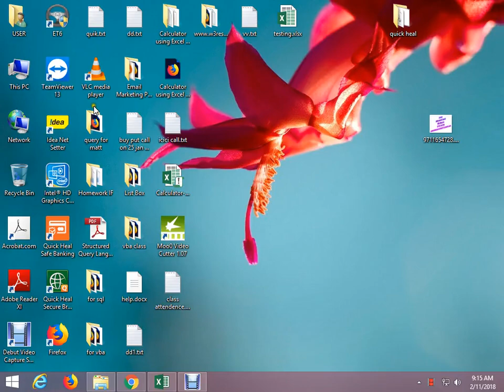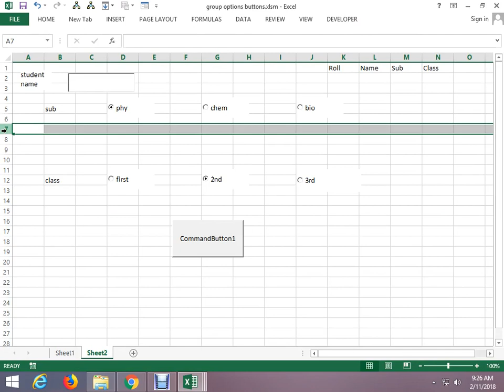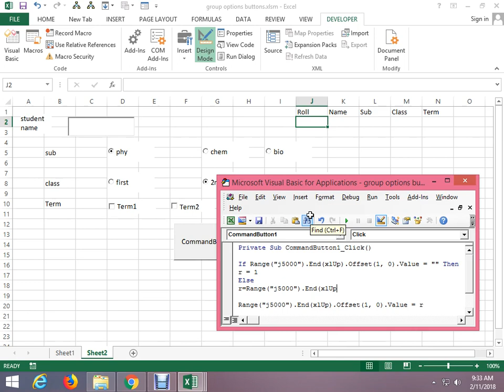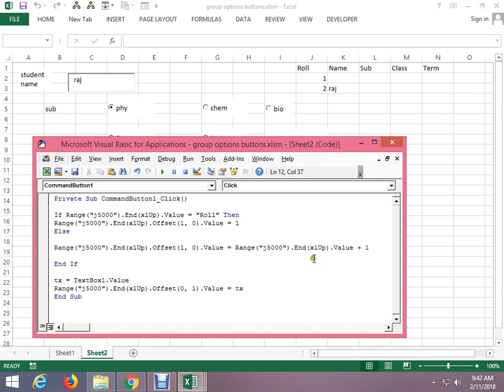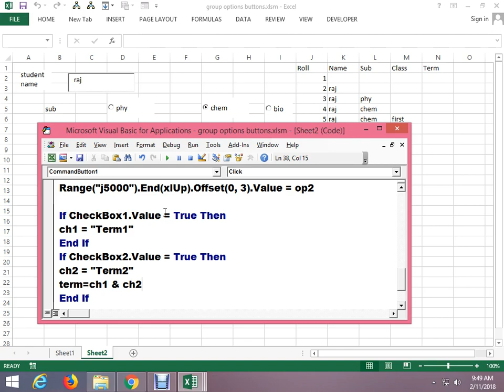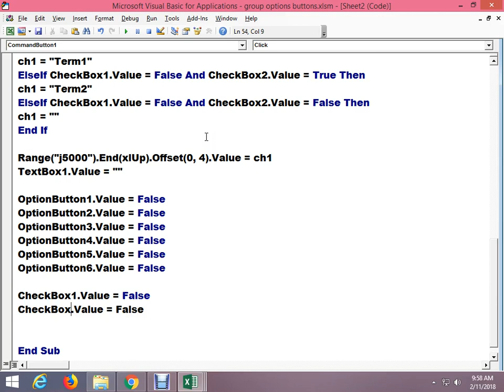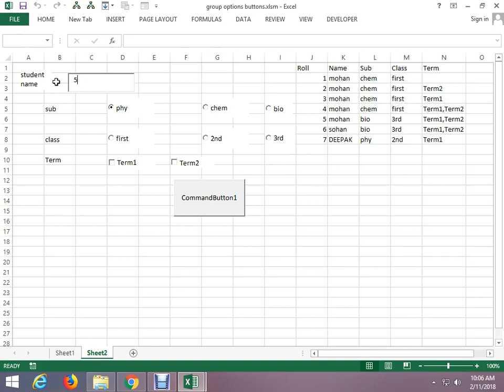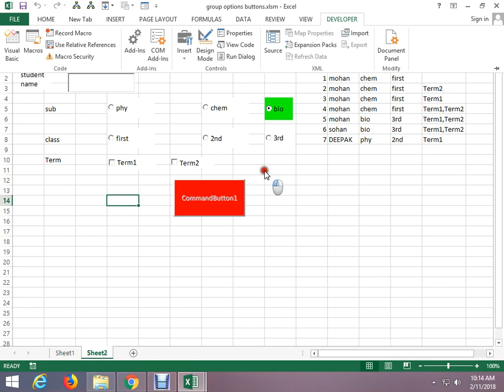Use Of Activex Controls In Excel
Use of TextBox, Label , Check box, Option button, CommandButton in excel Activex controls.

Advanced Excel Class Video Tutorial at 1500/ Rs Only
VBA Macro Class Video Tutorial at 2000/ Rs Only